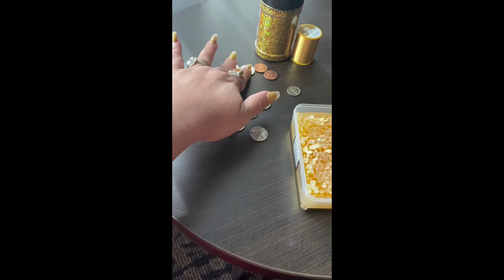Consigue todos tus deseos con panal de abejas 🍯 🐝 y monedas 🪙 💯 garantizado 🎁 mi regalo